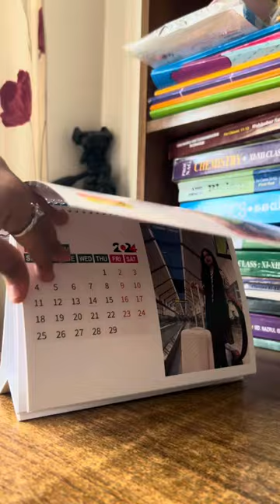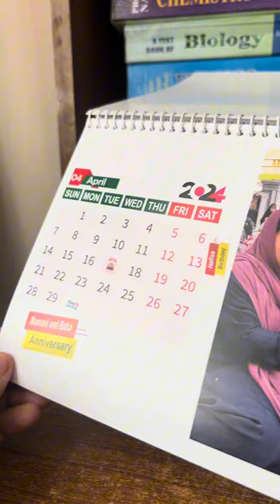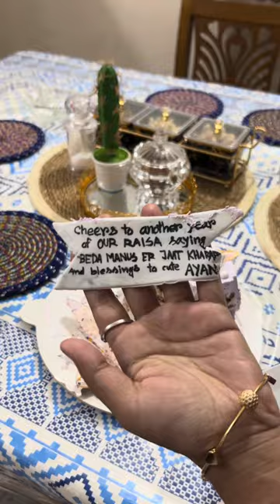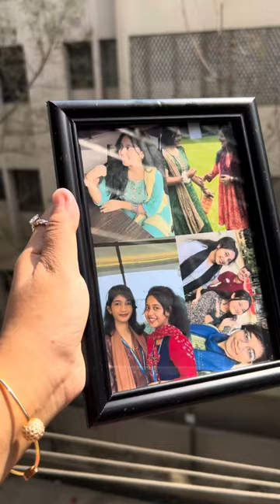Birthday Vlog 2024🎂🎁|Ayan n Raisa’s Birthday|Surprise birthday 🥳|Sheikh Rezwana Raisa